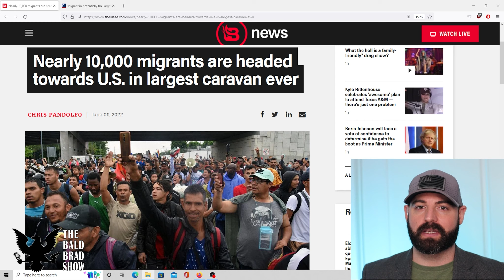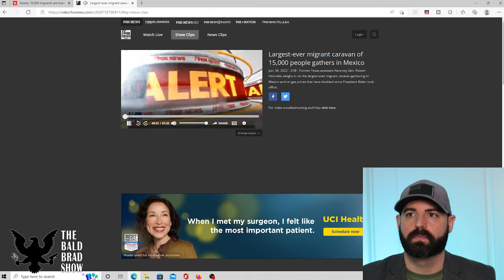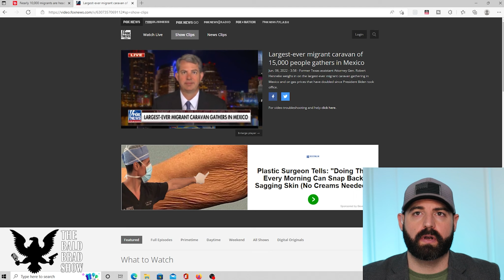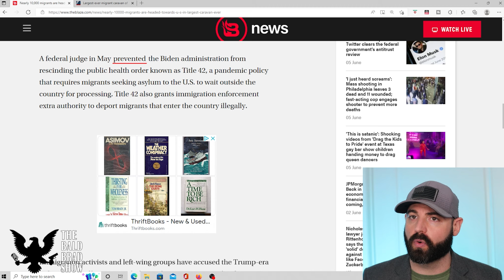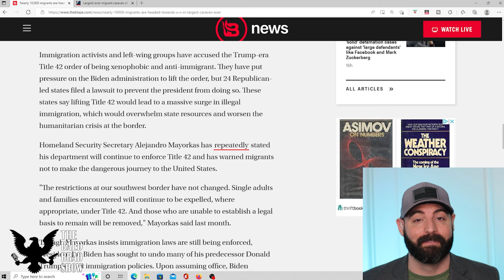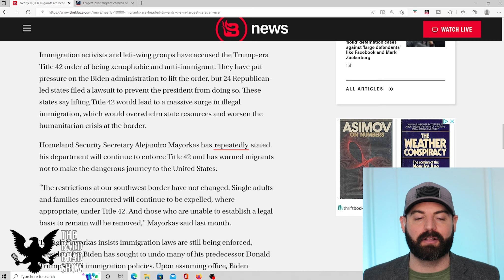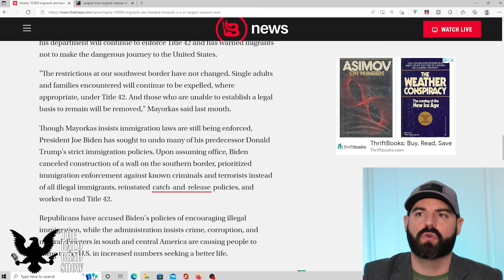Migrant Caravan Head To US Border| The Bald Brad Show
A migrant caravan numbered at nearly 10,000 people, possibly the largest ever, departed from the Mexico-Guatemala border Monday and is headed to the United States. The migrant caravan head to US border as detailed by The Bald Brad Show.

The caravan left Tapachula on Monday and currently has about 9,500 migrants mostly from Venezuela, Cuba, and Nicaragua. It is predicted to add several thousand more people before it reaches the southern border by a coastal route, according to Fox News.

One of the caravan members, a Haitian migrant, told Fox News they expect President Joe Biden to keep his campaign promises and permit them to seek asylum in the U.S.